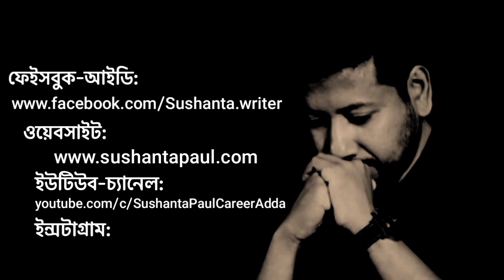ডাক্তার-ইঞ্জিনিয়ার'রা কেন বিসিএস পরীক্ষা দিচ্ছেন? | Sushanta Paul